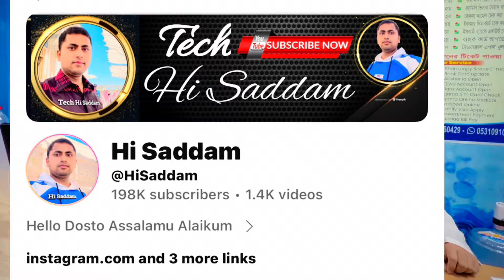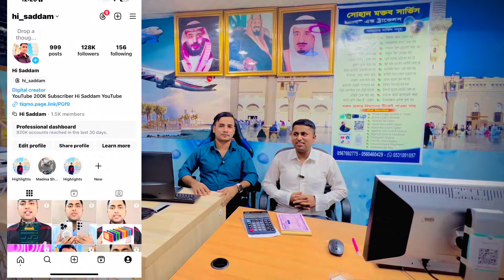Huroob wale ghar kaise jaye | Final exit without kafeel permission | Huroob Cancel 2024